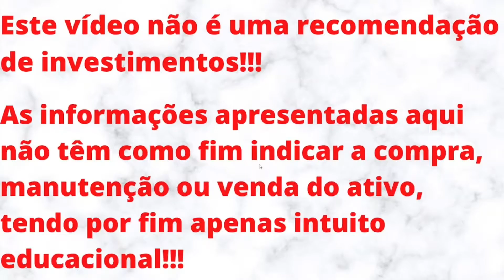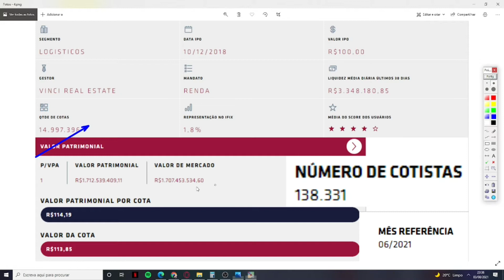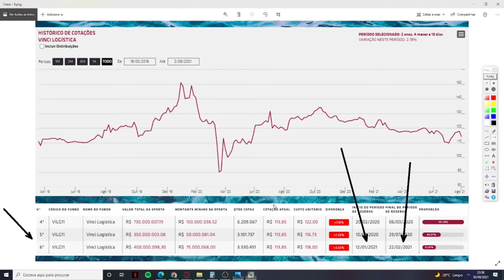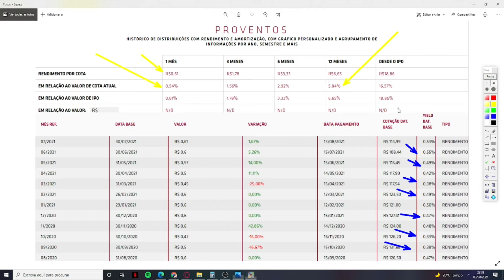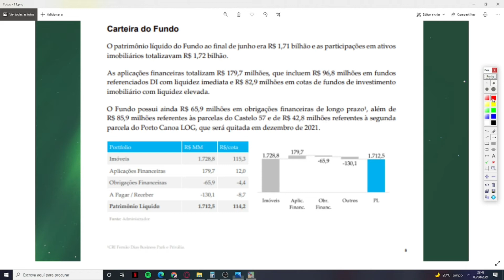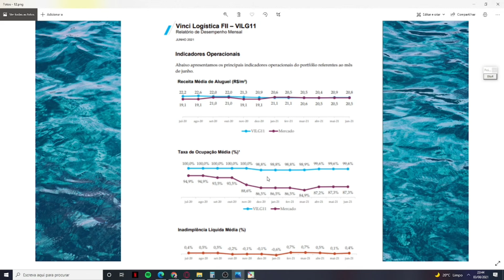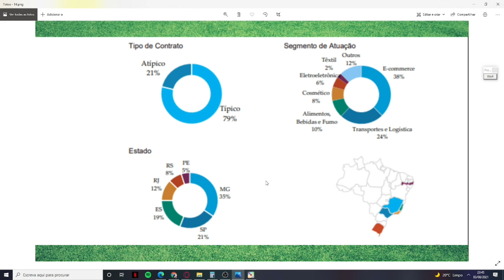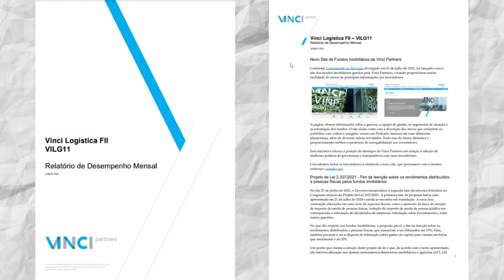VILG11 VALE À PENA?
Neste vídeo trago informações a respeito do VILG11. Um fundo do setor de GALPÕES LOGÍSTICOS. Na minha opinião, QUE NÃO REPRESENTA INDICAÇÃO DE COMPRA, VENDA OU MANUTENÇÃO DO ATIVO, este fundo é bem seguro, mas entrega poucos rendimentos. Prefiro fundos que entregam maiores rendimentos.
O CANAL É NOVO E ACABOU DE COMPLETAR 2 MESES. O CANAL TEM POR OBJETIVO ALCANÇAR 1K DE INSCRITOS ATÉ O FINAL DO ANO.
POR ISSO, PEÇO A AJUDA E COMPREENSÃO DE TODOS!!!
RUMO AOS 600 INSCRITOS, RUMO AOS 1K DE INSCRITOS, RUMO AO TOPO!!